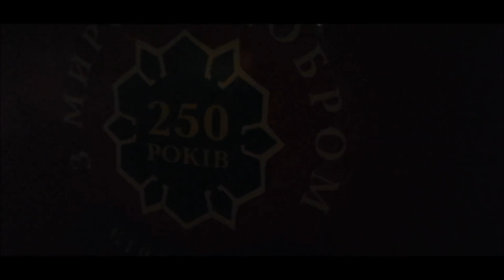Пожар в дачном кооперативе. Респект ДСНС